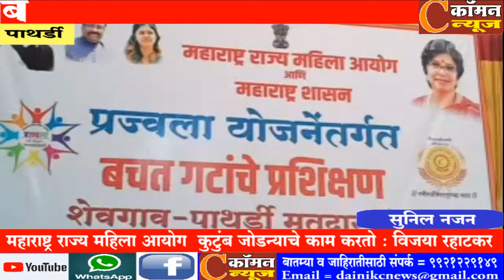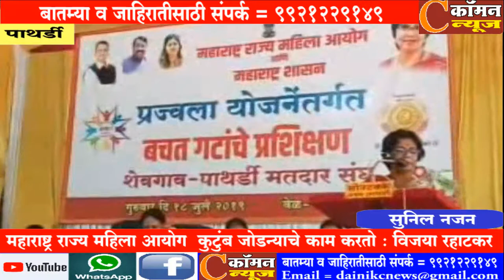पाथर्डी - महाराष्ट्र राज्य महिला आयोग कुटुंब जोडन्याचे काम करतो ः विजया रहाटकर